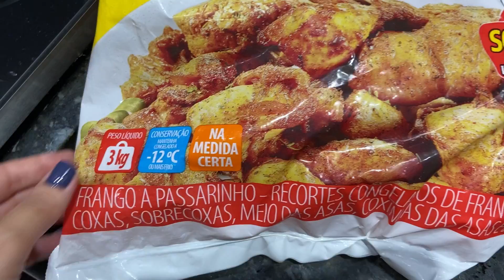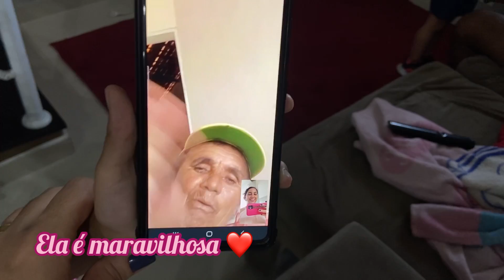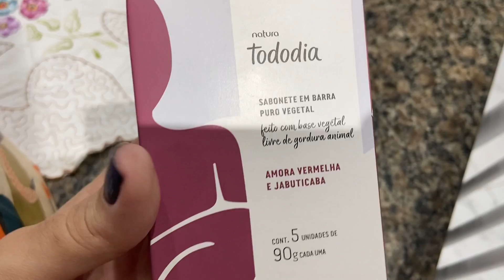Rotina e organização| Cuidando do lar com amor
Deus é sempre muito bom! Vamos limpar e organizar a casa meninas? 🥰

🌺Posso te pedir um favor?🙏
🌺Compartilhe! 💖

Muito obrigada, que Deus te abençoe em nome de Jesus! 💖

Provérbios 31:27